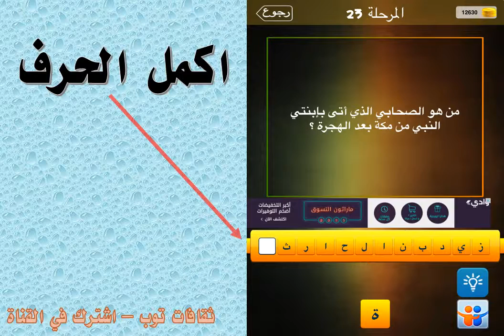من هو الصحابي الذي اتى بإبنتي النبي من مكة بعد الهجرة ؟